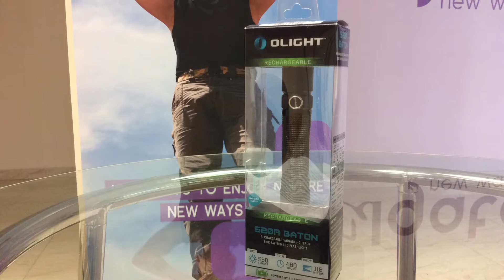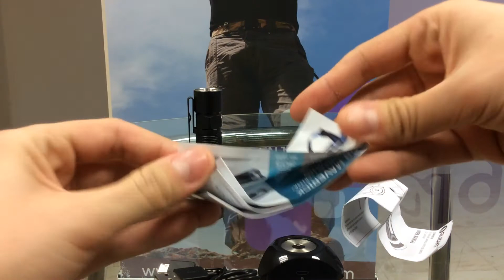Olight S20R Baton | Algatec Outdoor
Y en nuestro blog, con entradas semanales de contenido interesante sobre el tiro deportivo y la caza

¡Algatec Outdoor, tu sitio web outdoor de confianza!